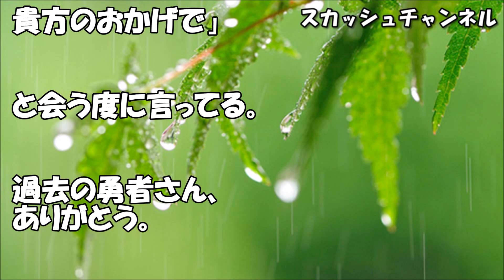【スカッと！】トメ「うちの嫁は家事をしなくて、ご飯もマズいと捨てるのよ！」トメ友「かわいそう～！」私「そんなにしてほしいですか？＾＾」→結果 【スカッと】